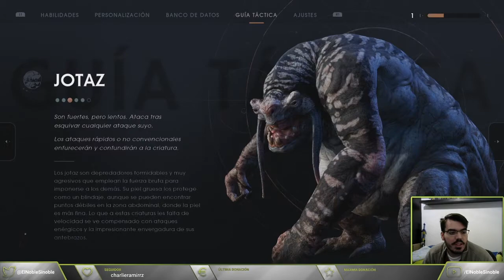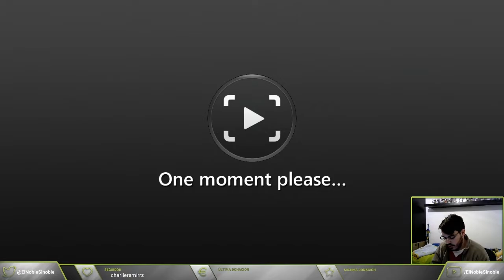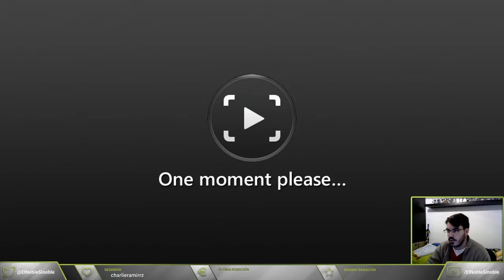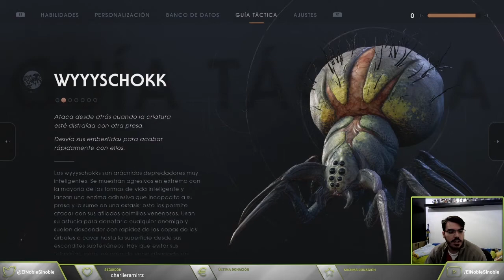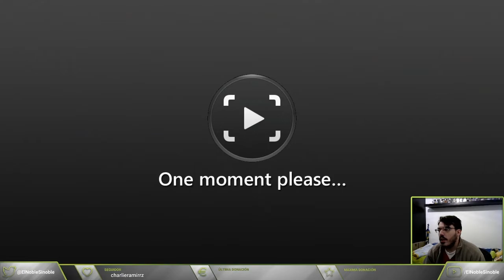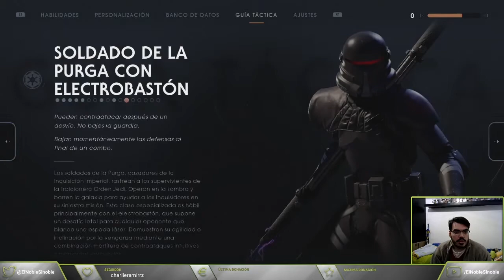Star Wars Jedi: Fallen Order #6 - Infiltración en Kashyyyk